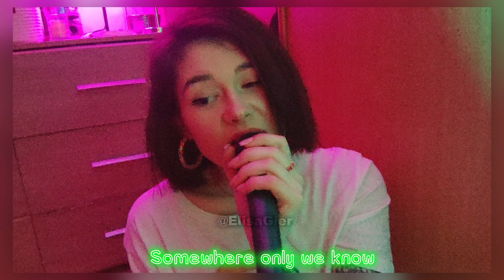Somewhere Only We Know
Bonjour à vous qui êtes abonné à ma chaîne YouTube !

Je vous présente ma version de la chanson de Keane, Somewhere Only We Know  !

Et laissez moi un like si vous avez aimé !

Merci de me suivre, à bientôt